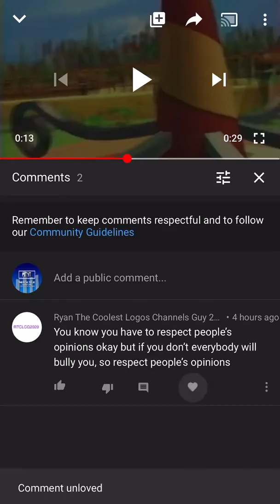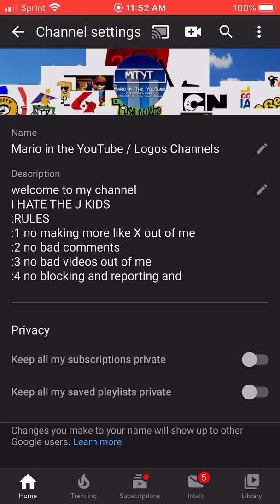RYAN LAVERY 2 STOP SAYING PEOPLE WILL BULLY ME OR ELSE I’M GONNA UNSUBSCRIBE AND BLOCK YOU